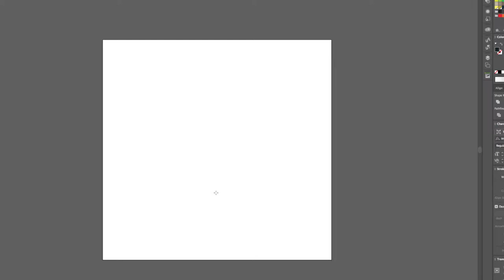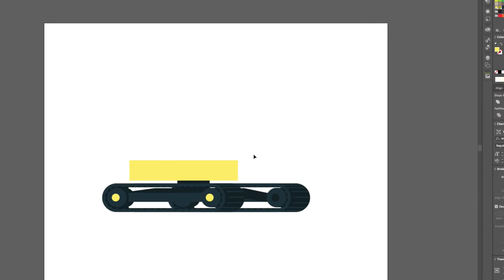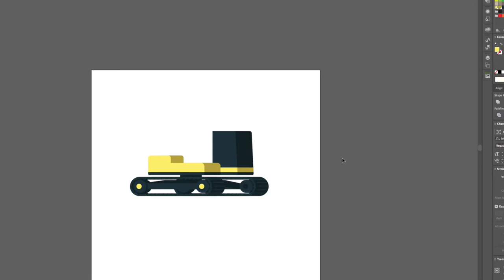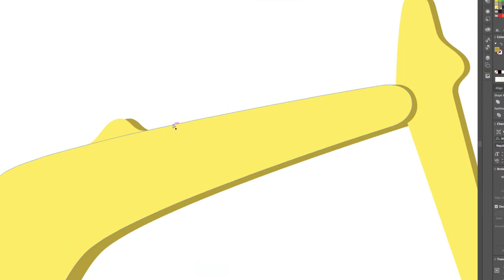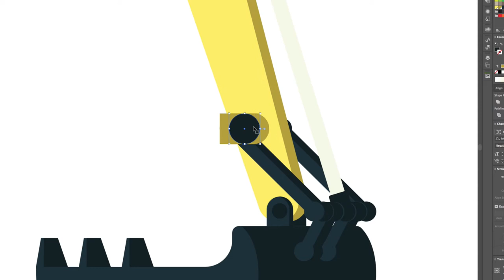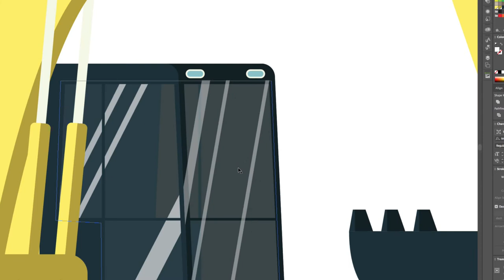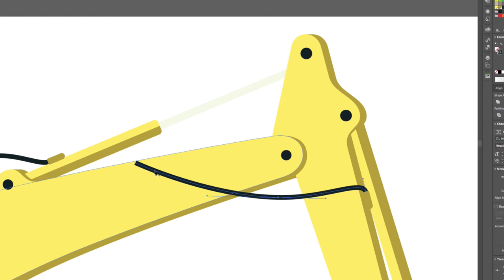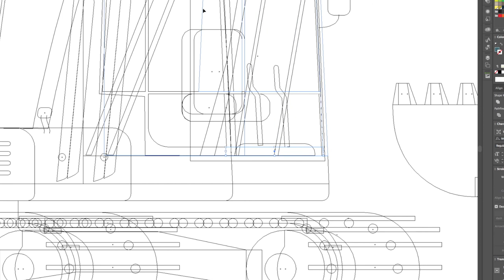Excavator flat illustration drawing process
Speed up of an excavator drawing. No sound.